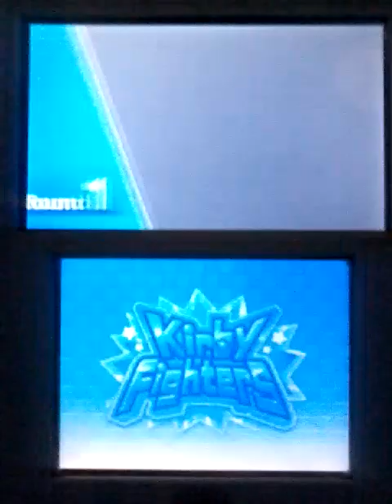Kirby Triple Deluxe: Kirby Fighters (Fighter Kirby Normal Mode)